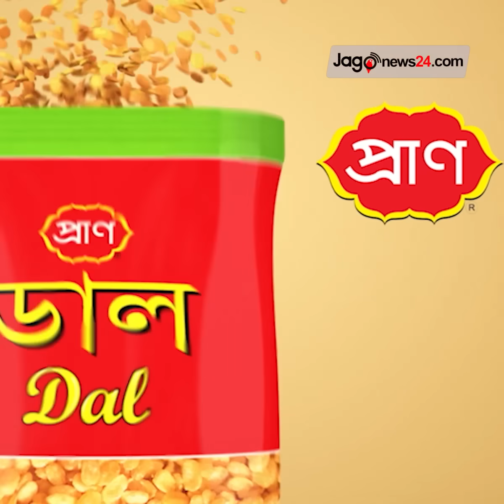১৫ লাখ টাকায় খাসি, ইফাত আমার ছেলে নয়, আইনি পদক্ষেপের হুঁশিয়ারি রাজস্ব কর্মকর্তার | সাদেক এগ্রো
১৫ লাখ টাকায় খাসি, ইফাত আমার ছেলে নয়, আইনি পদক্ষেপের হুঁশিয়ারি রাজস্ব কর্মকর্তার | সাদেক এগ্রো | Jago News